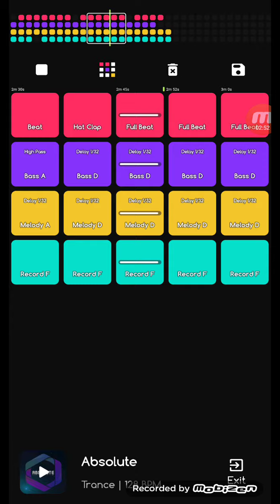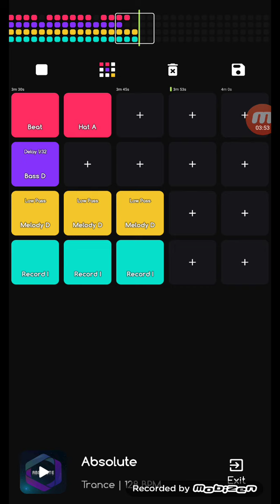Easy Beat Absolute (Trance)